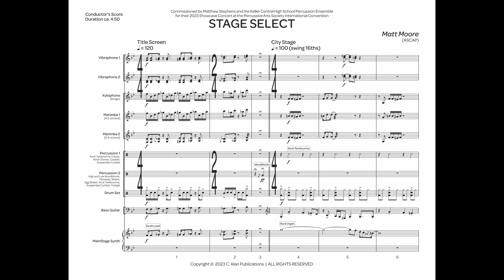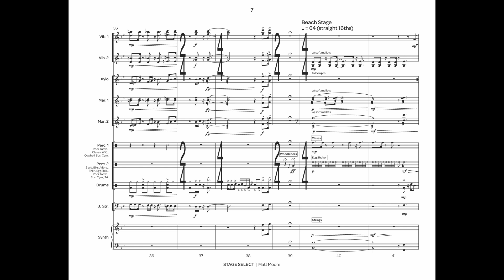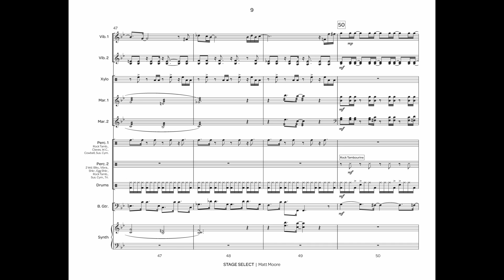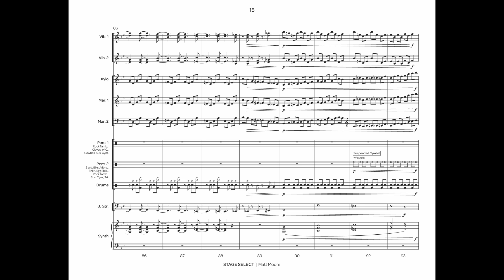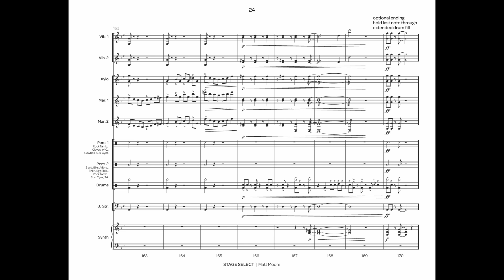Stage Select (Percussion Ensemble 8-11) - Matt Moore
Commissioned by Matthew Stephens and Keller Central High School for their Showcase Concert at the 2023 Percussive Arts Society International Convention, "Stage Select" is a poppy romp through the menu of a video game! A woodblock cue represents ‘clicking’ between Title Screen, City Stage, Beach Stage, and Boss Stage. The movements take the audience on a whirlwind tour through a variety of pop styles - funk, swing, Bossa Nova, and driving rock. "Stage Select" can easily include all available performers and serve as an exciting concert closer!

All mallet parts can be doubled. The auxiliary percussion parts can be removed if needed, with the drumset player covering the woodblock transitions between movements. An optional synthesizer keyboard part and accompanying MainStage ﬁle is included, along with a setup guide PDF.

It’s important for the bass guitar part to be covered, but in the absence of a bass guitar player, this can be performed by a percussionist using a MalletKAT or MalletStation, or a synthesizer keyboard. The drumset part is fully notated, but more experienced drummers should feel free to ad lib. within each style.

INSTRUMENTATION
Player 1: Glockenspiel
Player 2: Vibraphone
Player 3: Vibraphone
Player 4: Xylophone, Bongos

Player 5: Marimba (4-octave)
Player 6: Marimba (4.3-octave)
Player 7*: Rock Tambourine, Claves, Wind Chimes, Cowbell, Suspended Cymbal
Player 8*: High and Low Woodblocks, Vibraslap, Shaker, Egg Shaker, Rock Tambourine, Suspended Cymbal, Triangle

Player 9: Drum Set
Player 10: Bass Guitar
Player 11*: MainStage Synth

*Optional parts